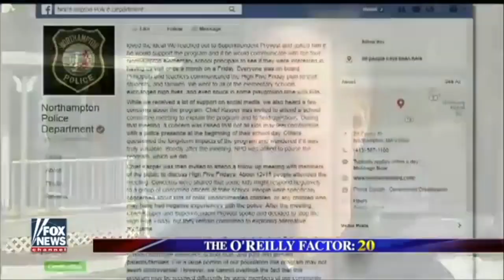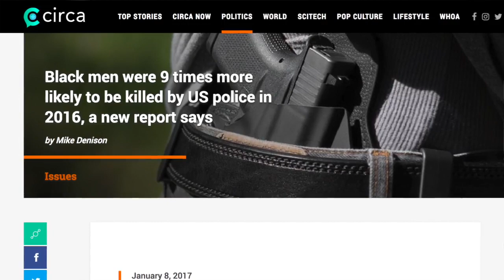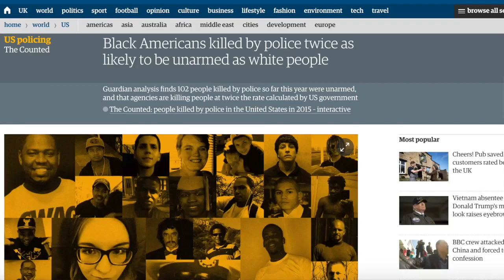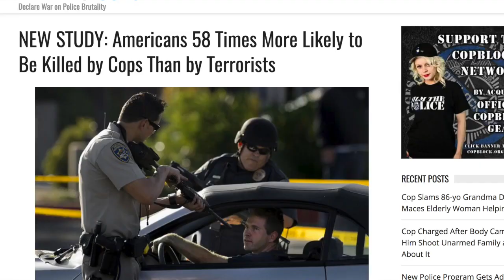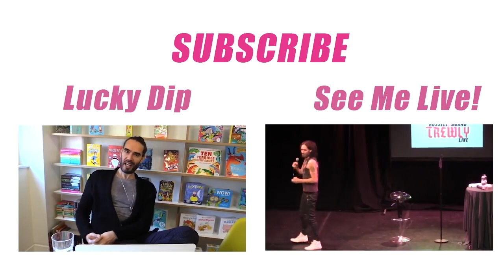Heil Five: Should The Police Be Saluting Children? Russell Brand The Trews (E409)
In today's Trews we take a look at Fox News and the story of how police in the US have been greeting students.
My new tour 'Russell Brand Re:Birth' is coming to YOUR town - go

Produced & edited by Gareth Roy